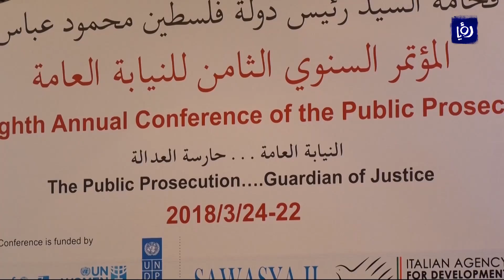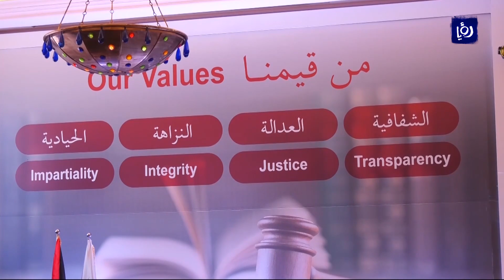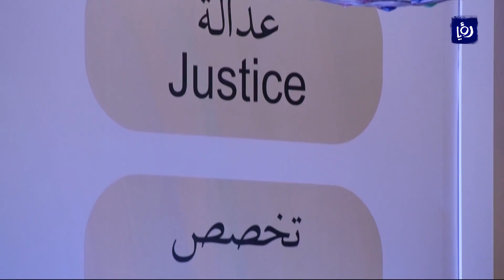فلسطين: النيابة العامة تعقد مؤتمرها السنوي الثامن بمشاركة عربية ودولية - هذا الصباح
بمشاركةٍ عربيةٍ ودولية، اختَتَمت النيابةُ العامة الفلسطينية مؤتمرَها السنويِ ‏الثامنِ في مدينةِ بيت لحم، والذي استمر لثلاثةِ ايام، تم خلالَها عرضُ اوراقِ ‏عملٍ ودراساتٍ عربيةٍ ودوليةٍ في المجالِ القضائي، من بابِ الاستفادةِ من ‏النماذجِ الناجحةِ لتطويرِ وتحسينِ القضاءِ الفلسطيني‎.‎

تقرير: محمد حسين.